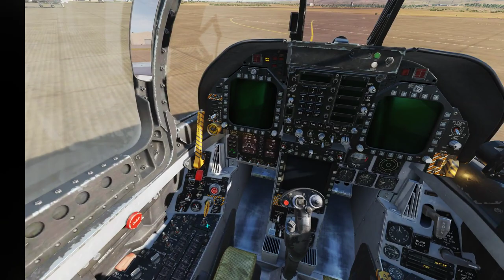F-18 solo strike, in a Liberation mission in DCS